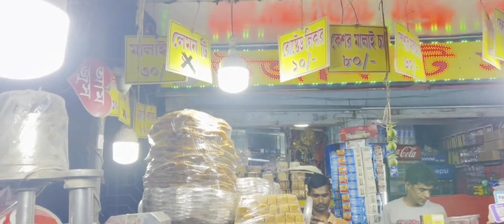দত্তপুকুর এর মালাই চা।।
রাতের অন্ধকারে দত্তপুকুর এর মালাই চা খেতে গেলাম।।